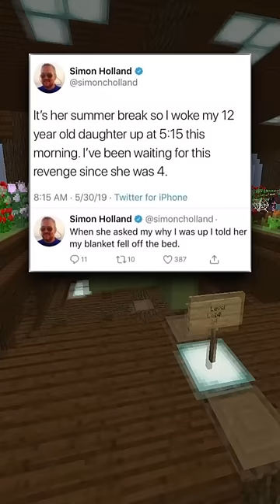Lets Go! More Memes!